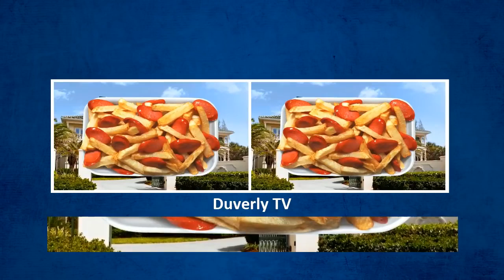Yahaira Plasencia es presentada en EL ARTISTA DEL AÑO